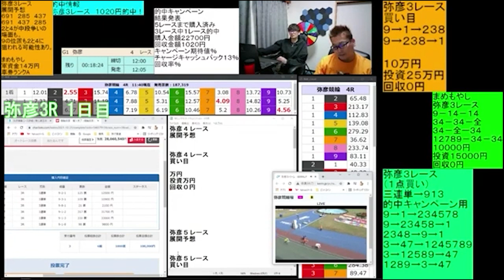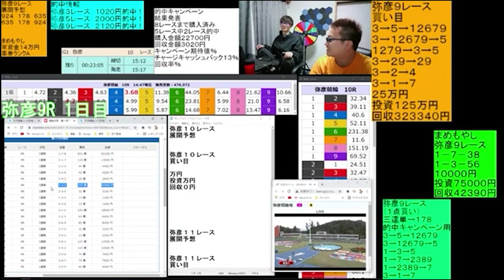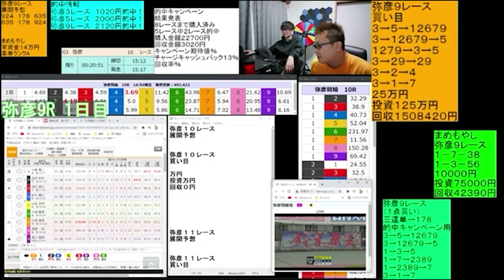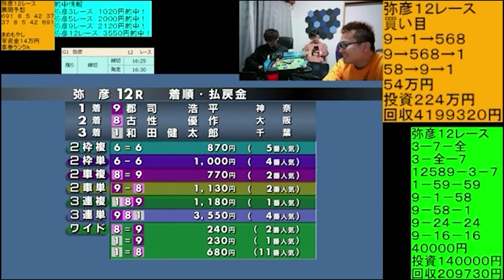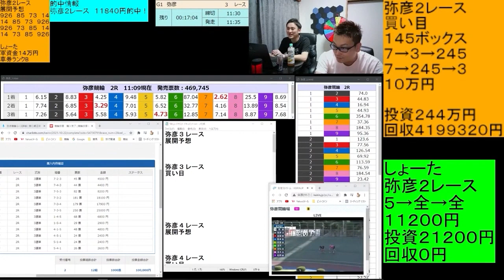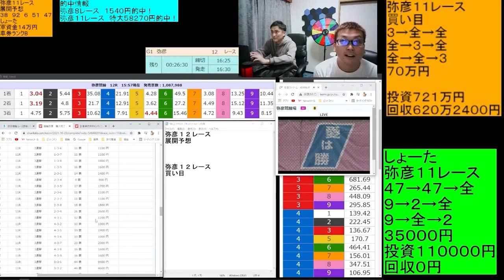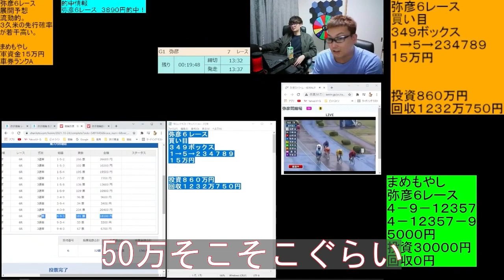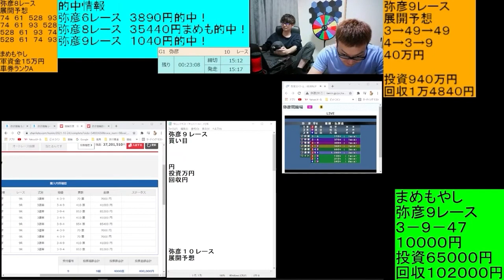【競輪】弥彦GⅠにプロギャンブラーが全レース参加して940万投票してみた【高額投資】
１０月２１⊟～２４日　弥彦競輪にて開催されたGⅠ寛仁親王牌にプロギャンブラーハッチャンが参戦！！スタッフとともに全日程に参加し、総投資は驚愕の940万！！果たして勝利を収めることができたのか…！！

こちらのチャンネルは競輪ポータルサイト「チャリロト」から許可を頂いて、モーニングからミッドナイトまで競輪予想ライブを行ってます！
※競輪のレース映像はチャリロトより使用許可を頂いております。
チャリロトへご登録頂き、ハッチャンのメール会員へお申込み頂いた方へはたくさんの特典をご用意させて頂きました！詳しくは下記ご参照下さい！

 ★ハッチャンの競輪予想で車券攻略HP↓↓
競輪場のバンク特性はコチラから！

 チャリロトにお申込み頂きメールフォームからお申込み頂いた方には特典を用意させて頂きました。

【新YouTube特典】
★特典１★新規登録で1,000円分のチャリカプレゼント
★特典２★登録月に1,000円以上車券購入で1,000円分のチャリカプレゼント
★特典３★登録月の翌月に1,000円以上車券購入でさらに1,000円分のチャリカプレゼント

※特典１から特典３まではチャリカ会員限定の特典になります。
チャリロト会員にご登録頂きましてもキャンペーン対象外となりますので、お気をつけ下さい。
また、既にチャリロト会員の方は対象外になります。
チャリロト会員とチャリカ会員の違いは概要欄下部のよくある質問に記載しております。

★特典４★新規入会後は金額にかかわらず、投票金額の3％を月3回（11日・21日・翌月1日）の3回キャッシュバック！

 ■□■チャリロト新規会員登録■□■
※楽天銀行・PayPay銀行をお持ちの方はチャリロト会員・チャリカ会員両方申し込み可能です。
※楽天銀行・PayPay銀行をお持ちでない方はチャリカ会員のみお申込み可能です。
※チャリロト会員・チャリカ会員どちらでもメール会員登録が可能です。

 ■□■ハッチャンの無料配信メール会員登録■□■
 チャリロトに申し込み済みの方はコチラのメールフォームからハッチャンの無料配信メール会員登録へお申込み下さい。
チャリカＩＤ、チャリロトＩＤの両方をお持ちの方は両方をご記入下さい。